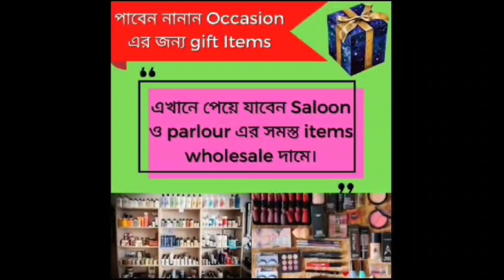জবকার্ড কর্মীদের এ্যাকাউন্টে নয়, জবকার্ডের টাকা ঢুকছে নেতাদের এ্যাকাউন্টে, বিস্ফোরক বিজেপি নেতা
সাধারণ জবকার্ড কর্মীদের এ্যাকাউন্টে নয়, জবকার্ডের টাকা ঢুকছে নেতাদের এ্যাকাউন্টে, বিস্ফোরক বিজেপি নেতা